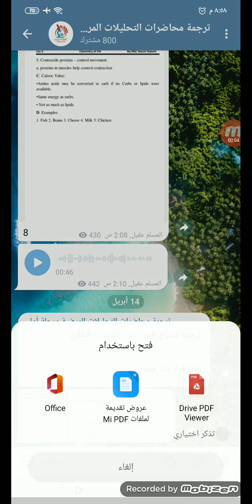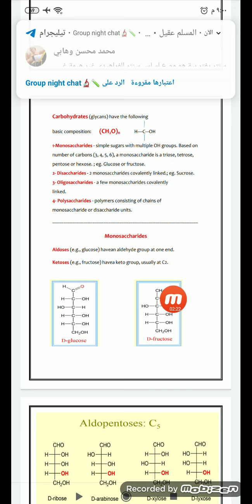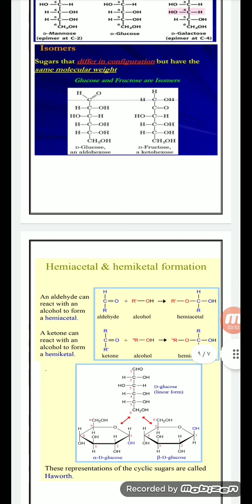شرح محاضرة الكيمياء النظري الثامنة مرحلة أولى (الالديهايد_ والكيتون) اول فديو